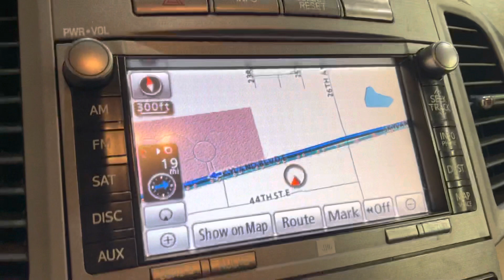2009 Toyota Venza